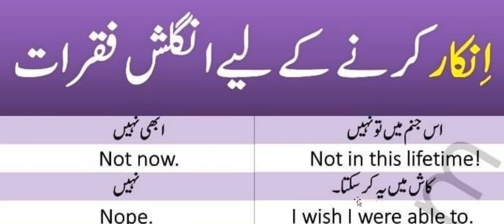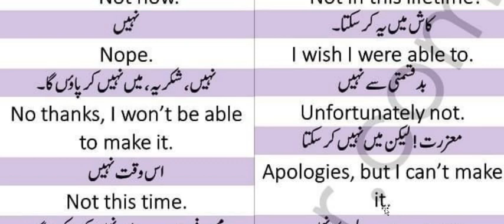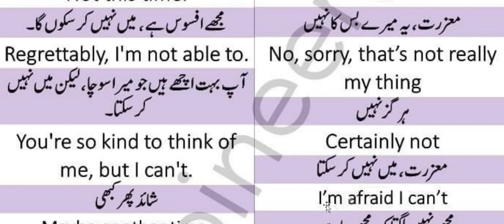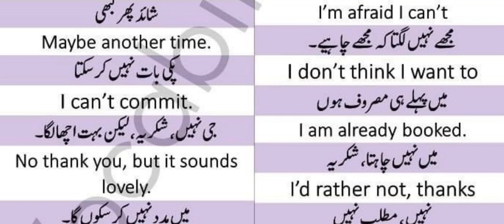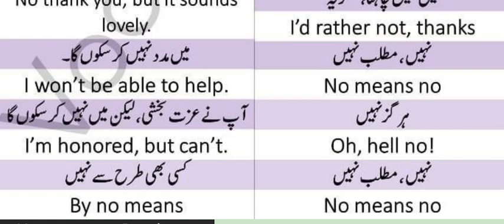Deny vs Decline Refuse or Reject English Vocabulary Review and Short English Class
What's the difference between decline and deny? Also, is there any difference between refuse and reject? These words are commonly confused. Although some of them do have overlapping meanings/uses, it's important to know the differences in nuance communicated by each word so you can make sure you choose the correct one for your situation. This quick video will break down the differences (and also note a situation where a sentence could have multiple correct choices).

I’m Alisha, and you might recognize me from language learning videos on YouTube. My background is in copy editing and translation! This channel is all about quick tips to help you improve your writing. The tips are based on my experiences as an editor (and the kinds of mistakes I see a lot).

I hope this channel helps you improve your writing a bit!
Ibrahim Tv